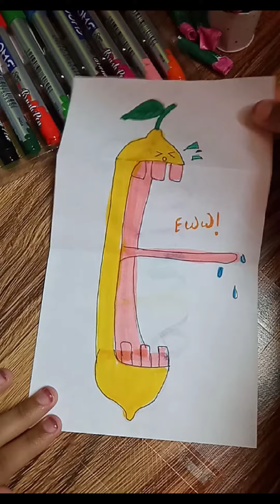easy creative things to do when you are bored 🙄😱✨